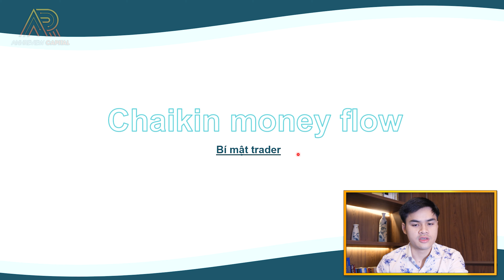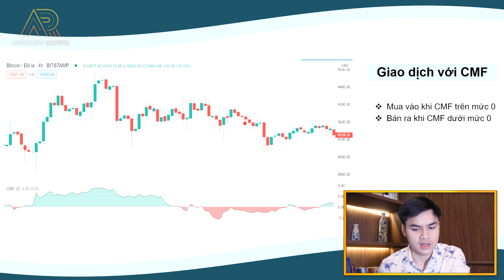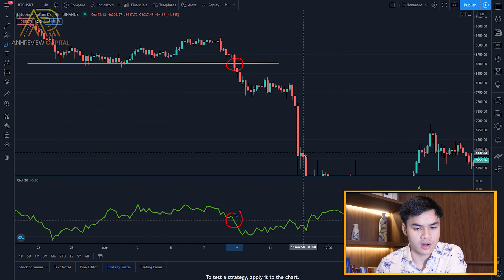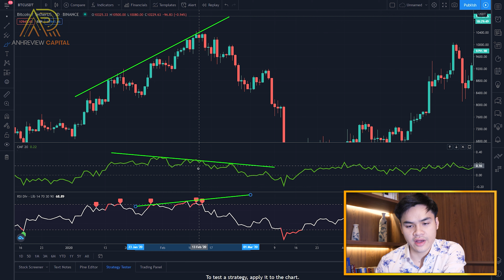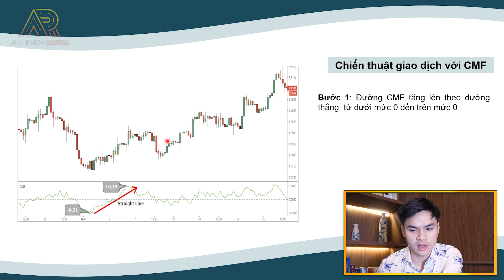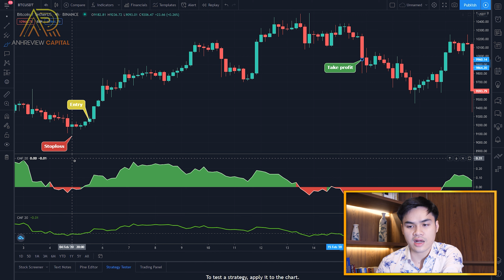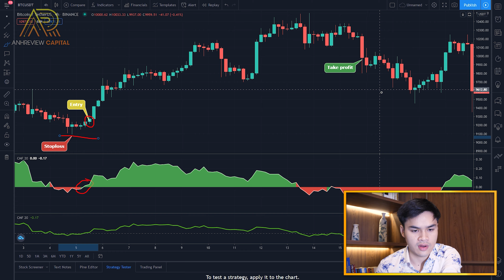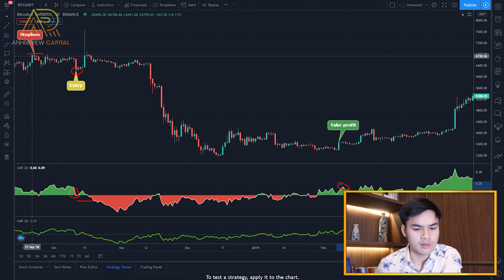Vào Lệnh "CỰC CHUẨN" Bằng Công Cụ Chaikin Money Flow – Bí Mật Trader #37